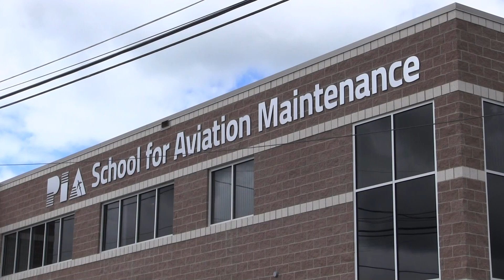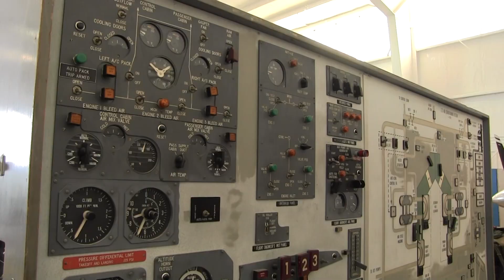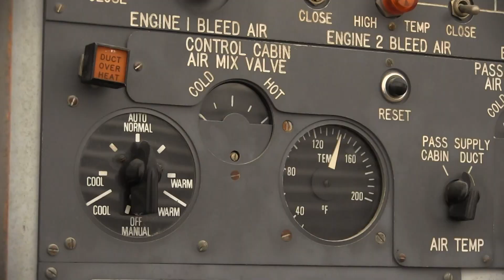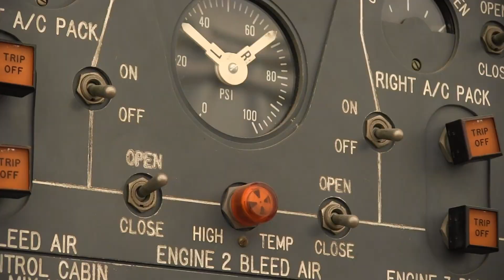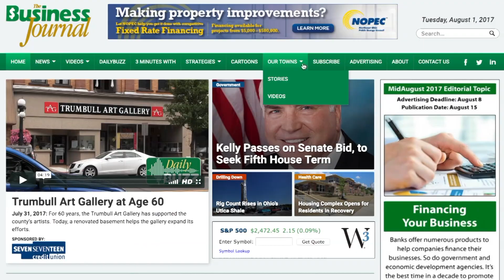Aeronautics Education Flies High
The aviation industry needs mechanics. The Pittsburgh Institute of Aeronautics campus in Vienna has students with the skills to fill jobs.